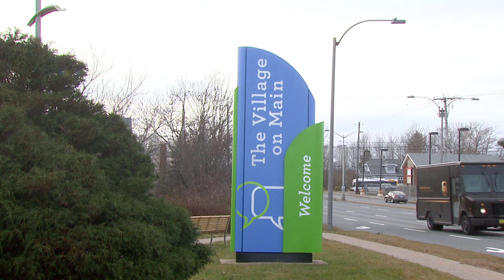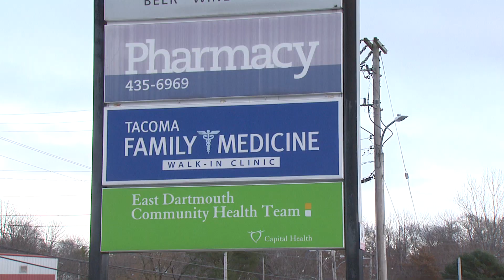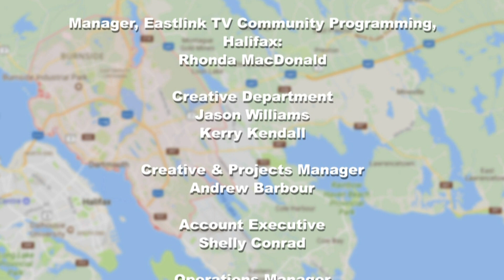Destination Dartmouth - The Village on the Main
S01E09 Change is Good, Transformation is Better. Gloria McCluskey talks about the future of Downtown Dartmouth involving a shift to a walkable urban centre - The Village on the Main. (Originally aired December 14, 2017)

Destination Dartmouth airs Thursdays at 8:30pm on Eastlink Community TV ch10/610 (in NS)